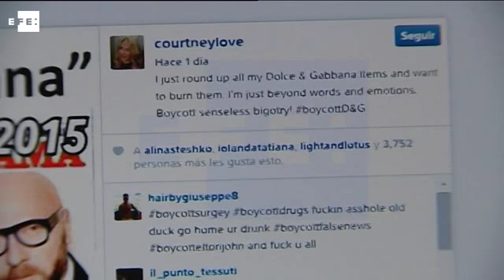Dolce y Gabbana acusan de intolerantes a los críticos con sus "opiniones diferentes"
Roma, 16 mar (EFE).- Los diseñadores italianos Stefano Gabbana y Domenico Dolce defendieron hoy su derecho a opinar diferente tras el boicot a su firma pedido por el músico británico Elton John, y al que se han sumado otras personalidades, tras sus declaraciones a favor exclusivamente de la familia tradicional.